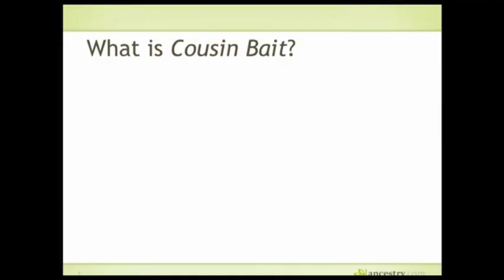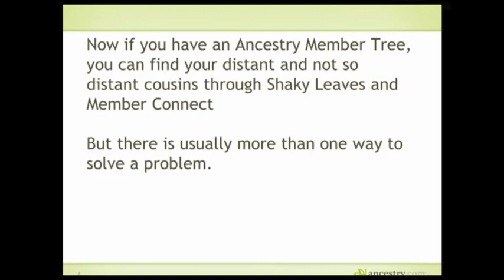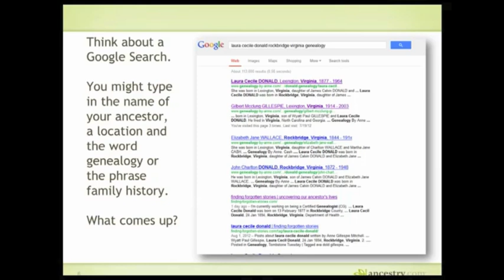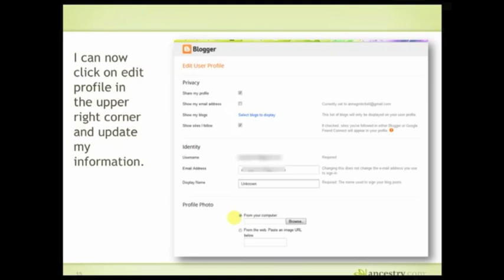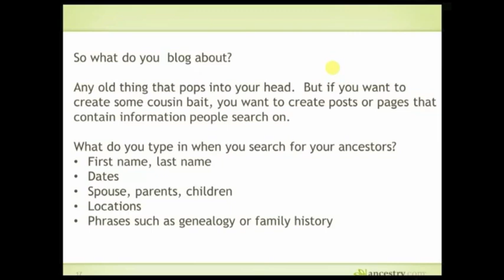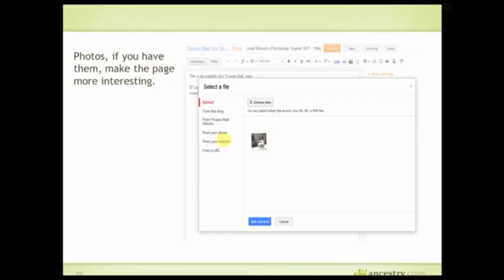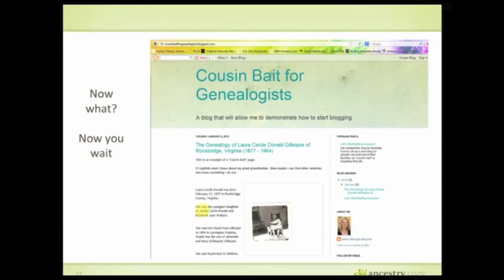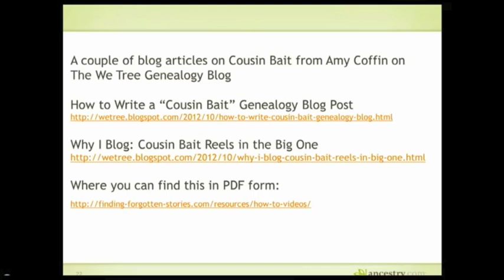Cousin Bait: Blogging to Find Your Family | Ancestry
Over the holidays you grilled your relatives for every last detail they had to share about your family history. But you have relatives you've never heard of or met who could have a clue, a special detail or document that will get your research moving. Ancestry Anne walks you through how to use your blog (or how to start one) to catch the interest of those distant cousins.